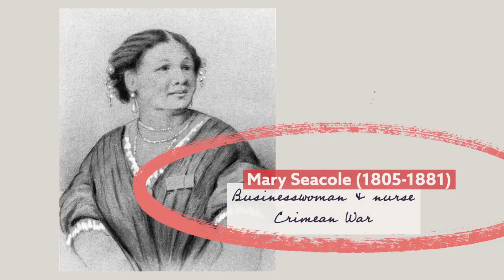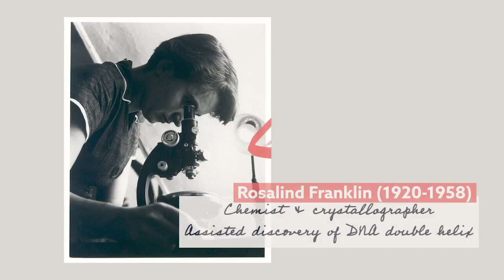History's female trailblazers | Findmypast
There are so many to choose from... here are just a few women who made history, some you might not even know about...

Scientists, artists, activists, explorers... from Rosa Parks and Marie Curie, to lesser known leading ladies like Margaret Hamilton and Regina Jonas. Who tops your list?